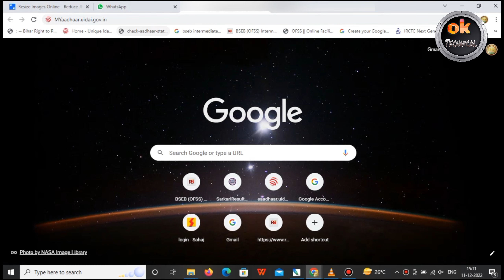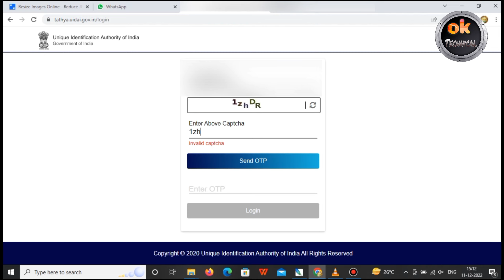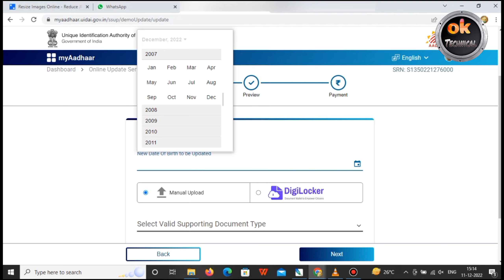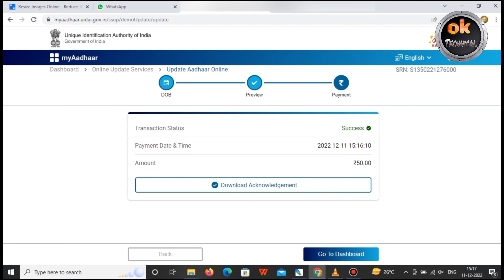आधार कार्ड में जन्मतिथि कैसे सुधारे|how to change date of birth in aadhar card|ok technical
🤔Your Queries 🤔
Aadhar card me date of birth change kaise kare
आधार कार्ड में जन्मतिथि कैसे सुधारे
Aadhar card kaise sudhare
Ok technical
Aadhar card me date of birth change kaise
Aadhar card me janamthiti kaise change kare
update dob in aadhar card online
dob correction in aadhar card online, aadhar card me date of birth kaise change kare
DOB change kaise kare aadhar card me
change dob in aadhar card
update dob in aadhar card
aadhar card me dob kaise change kare 2022 online
aadhar card me dob correction kaise kare
aadhar me janm tithi kaise badle
aadhar card me janm tithi kaise check kare
dob in aadhar

dob in aadhar
tech news
adhar update
aadhaar address update
aadhar card form
aadhaar correction form
address change in aadhar
aadhar card update form
aadhar card name change
aadhar form
aadhar card mobile number update form
aadhar card date of birth change
address update in aadhar
aadhar card name change online
aadhaar address change online
update aadhar address online
aadhaar enrolment correction update form
update address in aadhar card online
aadhar card address change form
adhar card correction
aadhar correction
aadhar name change
aadhar name change online
aadhar correction online
adhar correction
aadhar correction form
adhar card name change
aadhaar card address change
adhar card update form
uidai address change
adhar card correction form
aadhar card correction form online
adhar card correction online
aadhar card address update status
adhaar card address change
Ok technical
Aadhar card correction ok technical
Ok technical aadhar card kaise sudharne
change name in pan card as per aadhaar
aadhar update address
aadhaar card address change online
adhar card number change
online adhar update
adhaar card correction
update adhar card online
adhar card address update online